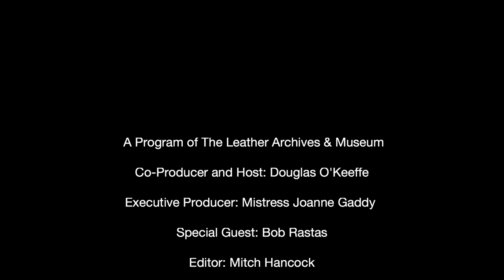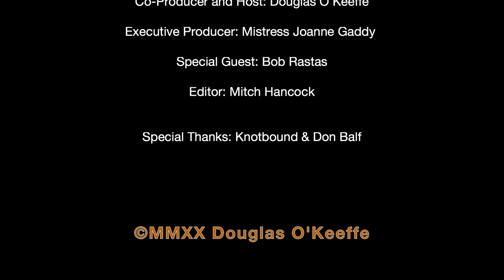*Australia Special!* Bob Rastas 2019 - The Fireside Chat Series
Bob Rastas is a former Australian navy sailor who self identifies as "queer" and a "service top" in the heterosexual Queensland Australia fetish community.

In this interview, Bob talks about growing up a military brat in Singapore and Malaysia, how that experience taught him to educate against racism, and how tying a girl up during play as a child sparked his interest in BDSM.